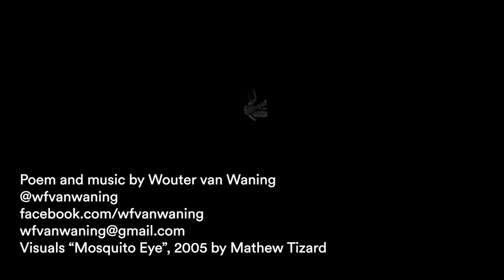De herinnering aan hoe het zal gaan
A Dutch poem on music, by W.F. van Waning.